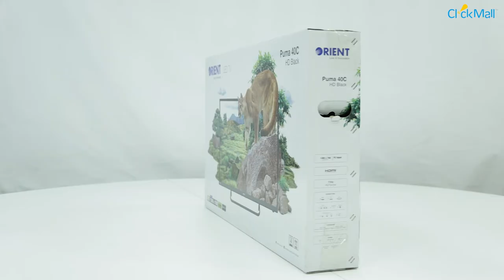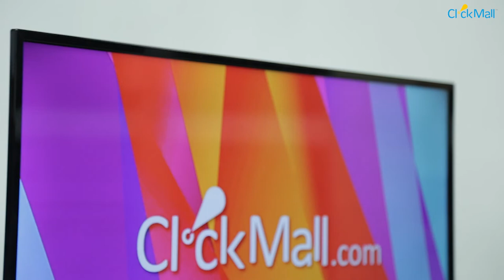Orient Puma 40" HD Black LED TV Unboxing l Clickmall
Orient Big Cat’s Puma 40 C HD Black LED TV roars with beastly entertainment capabilities. The Puma has sound so real and picture so sharp, you’ll question fiction & reality.

Features:
Attractive Look
3 HDMI, 1 USB, 1 VGA, 1 headphone jack, Coaxial port, AV port
10 watts Dual DTS Studio
720p HD Resolution
50 HZ Refresh rate
Dynamic Contrast Ratio
Sports mode

User manual
Remote control
Stand
Wall mount